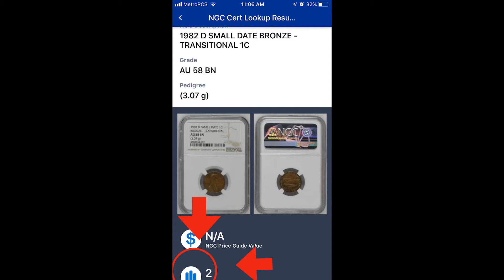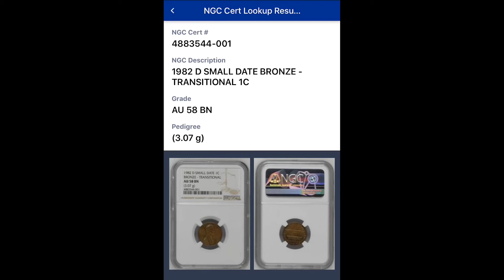Penny de 1982D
Otro ejemplar de esta variante!